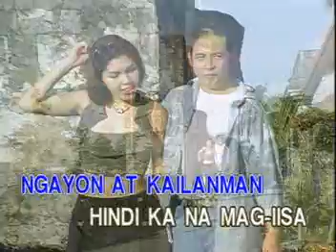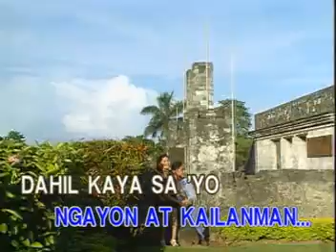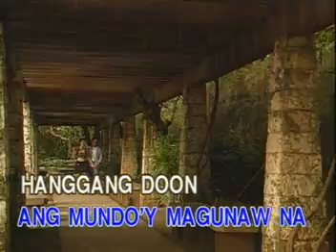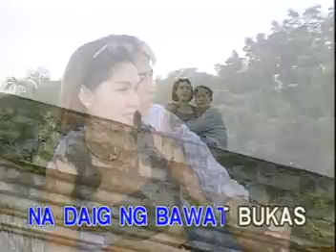1. Ngayon At Kailanman - Basil Valdez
VCD Title: OPM Classic Hits as Popularized by Rey Valera and Basil Valdez
VCD Released: June 26, 1999
VCD Catalogue: VCD-W-209
Label: Vicor Music Corporation